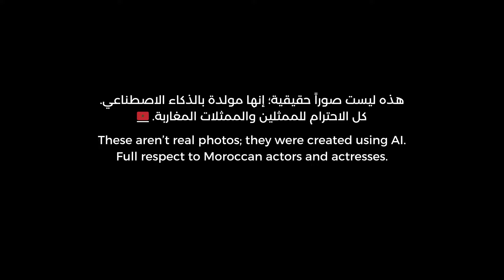GAME OF THRONES VERSION MOROCCO 🇲🇦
game of thrones moroccan version, made with Ai